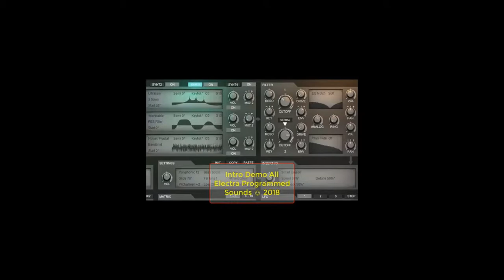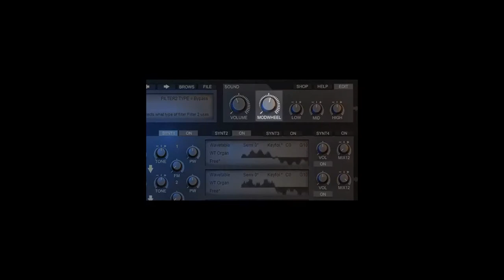Tone2 Electra demo V2 7 (Part II) All sounds from Electra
All the sounds here have been programmed using Electra v2.7 only rhythm sounds included for the piano sound use a sample of less than 1mb and I have rounded it with the 24db filter. Electra is one of the best VST synthesizers today, rivaling the quality of synthesizers such as the Yamaha MODX, Roland Juno series, etc.